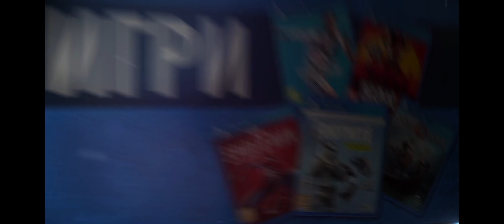КОЙ легендарен герой е номер 1 и КОЙ да си ходи? - Раздаване за 600 лева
Днес най-накрая дойде реда за раздаването на стойност от 600 лева, което ви обещах по случай първото плащане от Суперсел. Ще решаваме и кой е най-силният легендарен бролер.

Преди няколко месеца ви споделих, че от Суперсел правят специален код, с който може да помагате на канала ми. Така нареченият Support-a-creator. Той е TheClashers и най-накрая първото плащане влезна и аз реших да взема подаръци за вас. Те са на стойност от 600 лева и може да си спечелите някои от тях.

Иначе ще поиграя само с легендарни бролери и ще решаваме кой от тях е най-силен в момента, кой най-слаб. Интересно ми е да разбарем как се е променила метата година по-късно.